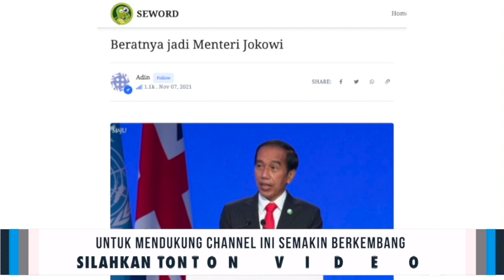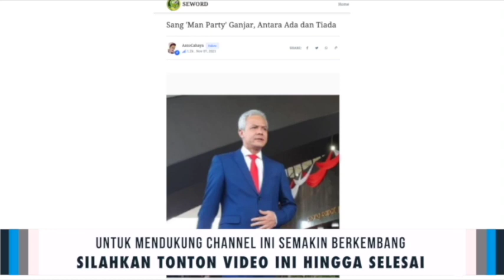ADIAN NAPITUPULU BENERAN❓ BLAK-BLAKAN SOAL BERATNYA JADI MENTERI JOKOWI❗️ INI BUKTINYA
0:00 Beratnya jadi Menteri Jokowi

Beratnya jadi menteri Jokowi, rupanya dirasakan oleh Wakil Menteri yang masih muda, yaitu Wakil Menteri Pariwisata dan Ekonomi Kreatif yang merupakan putri dari pengusaha sukses dan elit partai Perindo Hari Tanoesoedibjo.

Wamenparekraf Angela Tanoesoedibjo sempat tidak sadarkan diri ketika menghadiri acara launching atraksi budaya prajurit Keraton Surakarta di depan Kori Kamandungan Keraton, Solo, Sabtu (6/11) sore. Sebelum pingsan, Angela yang saat itu berada antara Wali Kota Solo Gibran Rakabuming Raka dan Pengageng Parentah Keraton Solo KGPH Dipokusumo terlihat limbung.

Perempuan cantik yang saat itu mengenakan mengenakan blouse batik warna coklat dipadu dengan celana panjang hitam tampak terhuyung-huyung sempoyongan. Hingga akhirnya, Angela pun tidak mampu menahan keseimbangan diri dan terjatuh di tengah acara jumpa pers.

Beruntung, tubuhnya tidak langsung terjatuh ke lantai. Gusti Dipo yang saat itu berada di samping kirinya dengan sigap meraih tubuhnya yang sempoyongan. Sehingga, tubuh Wamemparekraf itu bisa terselamatkan dan tidak terbentur langsung ke lantai kori Kamandungan.

Wali Kota Solo Gibran Rakabuming Raka yang berada di samping kanannya juga sudah berusaha untuk meraih tubuh Angela yang sudah terlihat limbung. Akan tetapi, karena jarak yang terlalu jauh, tangan Gibran pun tidak sampai untuk meraih Angela.

Pasalnya tubuh Angela terhuyung dan jatuh ke sebelah kiri sementara Gibran berada di sebelah kanannya. Terlihat pula Kapolresta Solo Kombes Ade Safri Simanjuntak yang berlari untuk mengamankan Angela agar kepalanya tidak terbentur ke lantai. Selanjutnya Angela yang tak sadarkan diri lalu diangkat oleh panitia acara dan stafnya.

Setelah mendapatkan penanganan, sekira 10 menit kemudian Angela bisa tersadar kembali dan bisa berjalan. Ia terlihat masuk ke dalam mobil dan bergegas untuk meninggalkan lokasi.

Deputi Pengembangan Kementerian Pariwisata dan Ekonomi Kreatif (Kemenparekraf), Riski Handayani, mengatakan bahwa Wamenparekraf kemungkinan kelelahan karena padatnya kegiatan yang dihadirinya.

Wakil Menteri pun ternyata kelelahan dalam menjalankan tugasnya. Pasti itu juga yang dialami menteri-menteri yang lain. Semoga saja para menteri Jokowi sehat selalu dalam membantu Presiden Jokowi memajukan bangsa dan negara ini.

3:46 Sang 'Man Party' Ganjar, Antara Ada dan Tiada

Penulis:
1. Adin
2. Antocahaya